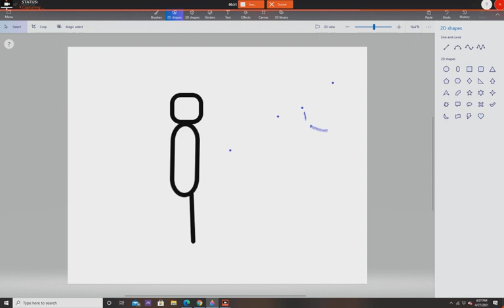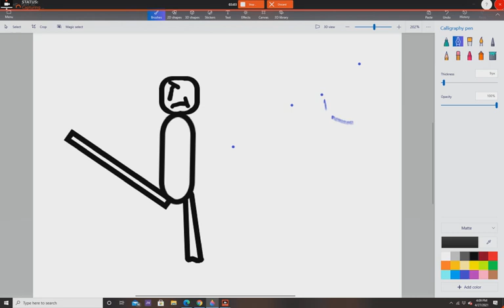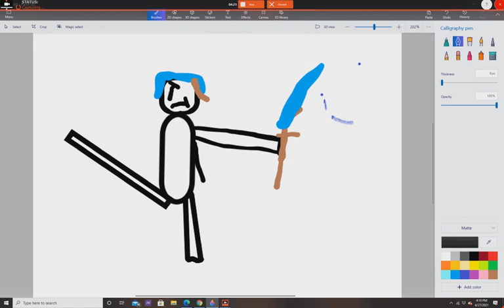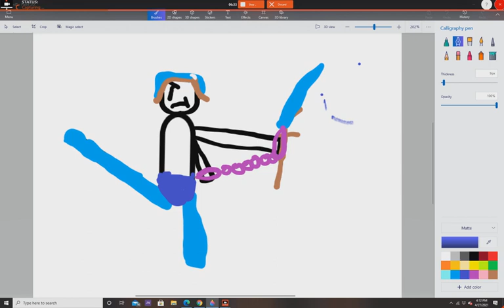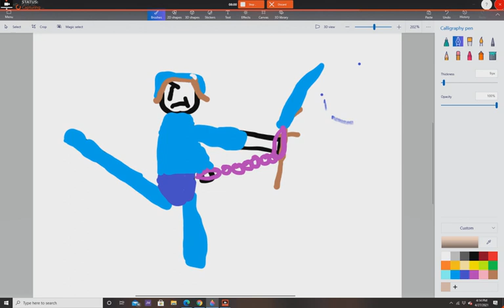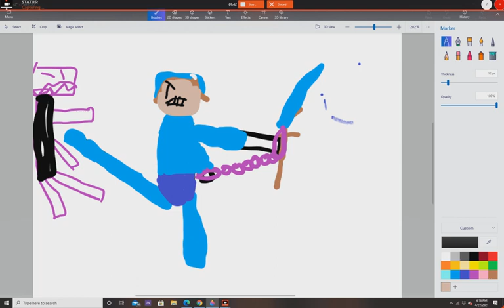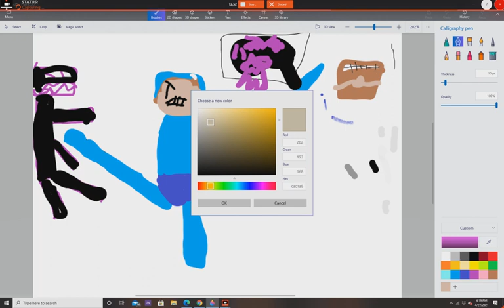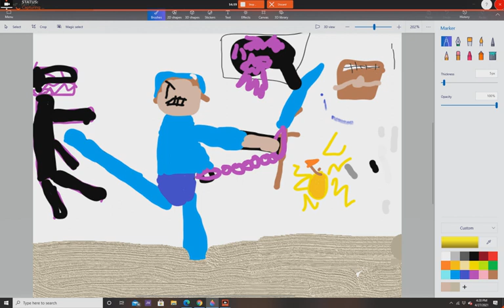what steve will look like in MINCRAFT satam art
pant 3D